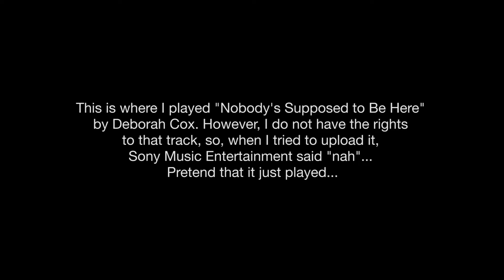How Did You Get Here? - Episode 1 - Jonathan Colman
Jonathan Colman is the first guest on my podcast; How Did You Get Here? Jon is a Philadelphia based, multi-talented, multi-instrumentalist who talks and performs his music with a smile. He compassionate, caring and creative. Jon is a great friend of mine and I had a blast sitting down with him to talk about his journey in life thus far.